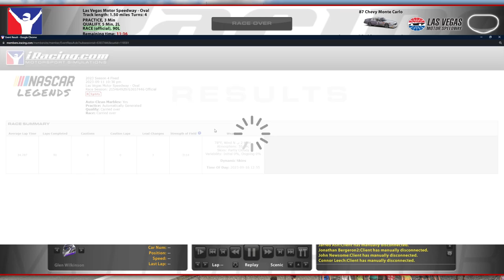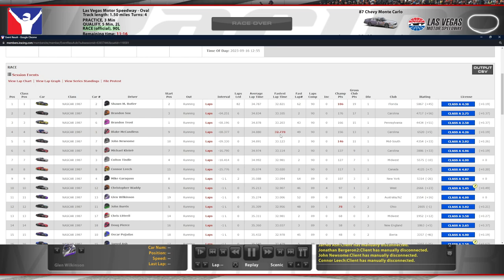NASCAR Legends @ Las Vegas - Old School Run - iRacing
Going for a Sunday drive, 1987 style

Chapters:
0:00 Qualifying
7:15 Race Start
33:35 Green Flag Pitstop
59:12 White Flag
1:01:03 Incidents
1:03:50 Race Results